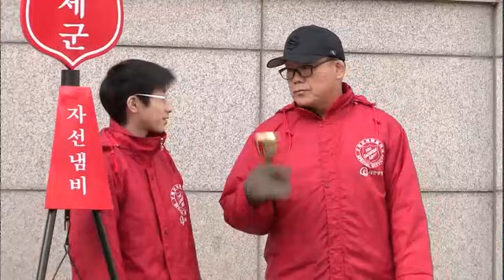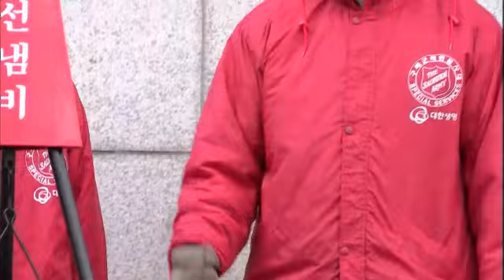다큐멘터리 3일 - Documentary Three Days EP212 # 007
"세상에서 가장 뜨거운 냄비- 구세군 자선냄비 72시간"

올해도 어김없이 냄비가 끓기 시작했다. 12월 2일을 시작으로 전국 350군데에서 시작된 구세군 자선냄비 모금활동. 딸랑딸랑 쉬지 않고 종을 울리는 사람들은 5만 명에 이르는 자원봉사자들이다. 이들은 주부, 학생, 직장인 등 직업도 국적도 각양각색. 언어장애가 있는 40대 남자는 말 대신 맑은 종소리로, 팝페라 가수는 마음을 울리는 노래로 자선냄비의 불씨를 지핀다.